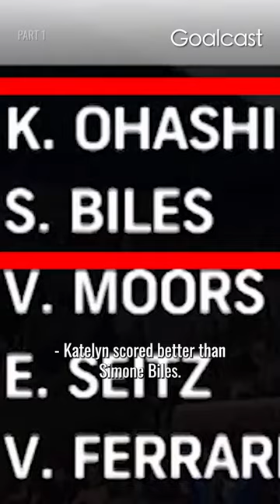How Body Shaming Drove Katelyn Ohashi To Quit | Part 1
✪ Top USA gymnast Katelyn Ohashi was the best gymnast in the world… until she became the target of relentless body shaming from her coach and social media. The elite gymnastics industry is notorious for body shaming, and when coach Valorie Kondos took over at UCLA, Katelyn rebelled against the stereotypes and her revenge went viral! This is what REALLY goes on in the competitive gymnastics culture...

🌟 ABOUT US! 🌟